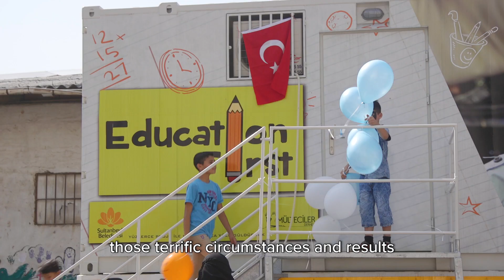School Caravan Project for Syrian Children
There are now more than 3.2 million Syrian refugees in Turkey – and nearly half are children. Most of these kids are struggling to access basic services like health, education and housing.

Watch this video and see how your donations have helped Penny Appeal assist Syrian refugee children to integrate into Turkish society and continue their education.